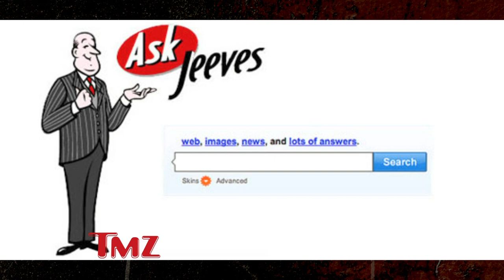Is Mariah Carey Getting Married?? | TMZ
Hopefully not, cuz she’s only known the potential groom for a week (and also she’s already married).